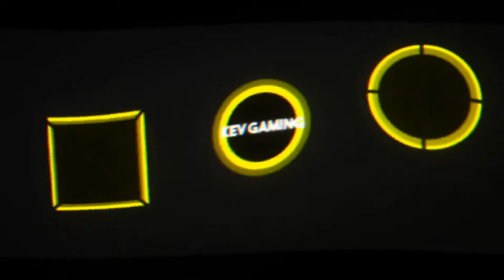Let's Play The Division 2 #25 Transmitter der True Sons sichern